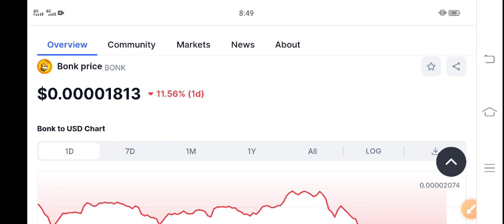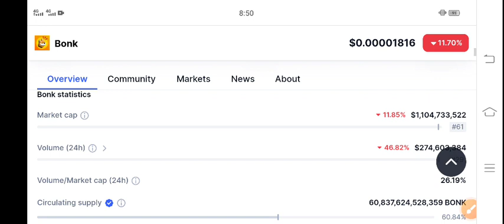Bonk coin News Today! Bonk Price Prediction